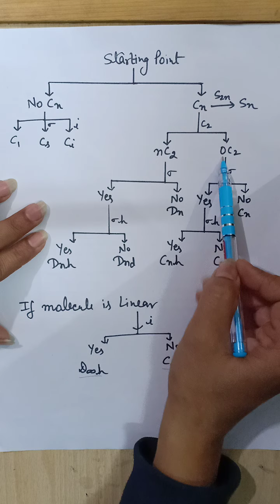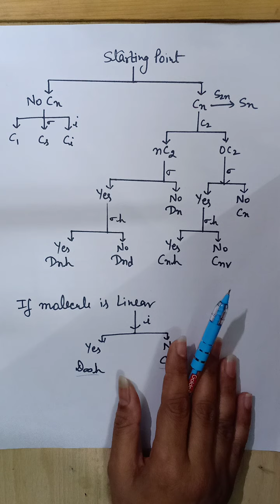Group Theory: Octahedral Point group, flow chart to find point group@NOBLECHEMISTRY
here Octahedral Point group has been discussed.Classification of molecules on the basis of symmetry is also given here.A flow chart is also shown which helps you finding the point group in a molecule.